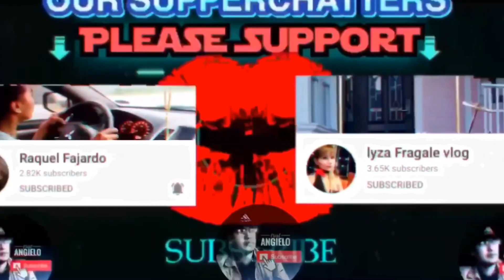SANA SIYA NA! ❤️ || MAMEY’s UPDATE 🥰